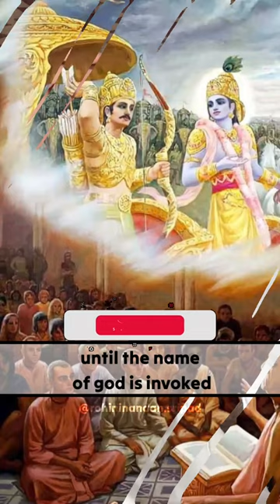The Fake Happiness reality modernsociety westernculture bhagwadgita | Sripad Rohini Nandan Das